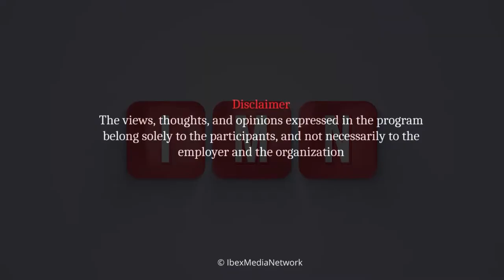Mir Afzal Khan is a resident of Booni, district Upper Chitral | Shabbir Mir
Mir Afzal Khan is a resident of
Boony, district Upper Chitral.
In program Ru-Baru with Shabbir Mir he speaks about tourism prospects besides issues confronting people in his area.